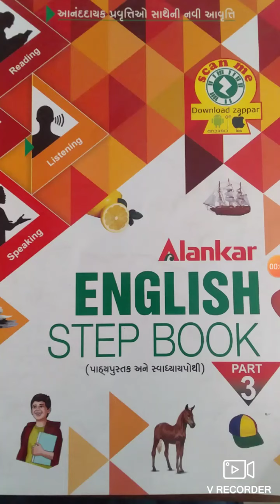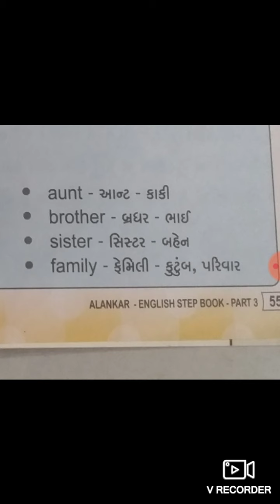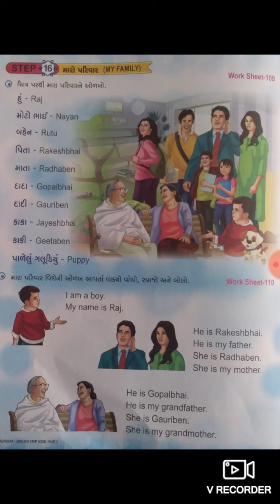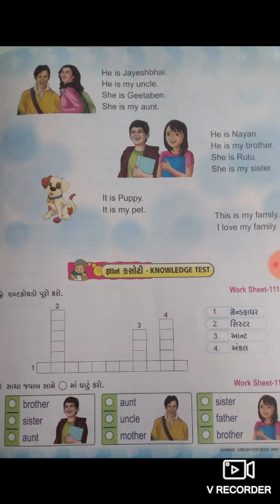STD 3 English Step 16 Part 1